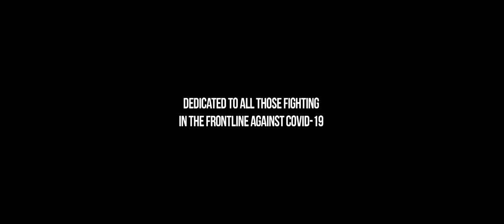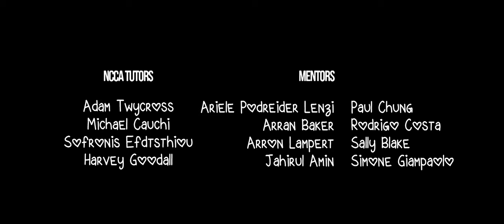Rainbow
This student project is taken from the MA 3D Computer Animation course at the National Centre for Computer Animation based at Bournemouth University

Inspired by the news lines of 2020 “the front line workers against COVID-19”. In this world, nurses and doctors learn how to physically fight viruses represented as monsters.

Brianna is a junior nurse at her school, she is dedicated but inexperienced, she will have to face a challenge so big that not even her will have belief in herself. However, the memory of her family, and their constant support will bring her the strength she needs to battle this new unknown monster.. Coronita. Will she be strong enough to defeat this never-before seen beast?

Short: Rainbow
TEAM BRIANNA

Brenda Ximena Roldan-Romero
Main interest: 3D Animation

Eva Scarlett Wang
Main interest: Storyboarding

Torrac Perce Siganporia
Main interest: Modelling and Texturing

Juno Y.Y Jiang
Main interest: Rigging
Portfolio:

Assistance team:
Daniel Victor McClain
Social media:instagram @ pencil_trooper

Jeffrey Collie
Social media:instagram @jayjay_col

Music
Luis Rodrigo Roldan Romero - Original Score

Sound Effects:
Deborah Morales Calva

More info regarding the course:

These student projects take place over the summer months, with a total production time of just 8-10 weeks.

This course will help you acquire the skills needed to work in several areas where computer animation is applied, including films, animated features, computer games, television production, commercials, illustration, scientific visualisation, flight simulation, virtual environments, architectural visualisations, and interactive media.

We aim to give you an exceptional learning experience by creating a professional studio environment where you will learn best practices and the techniques found in the industry.

The NCCA has some of the most successful graduates working across Film, Animation, and Computer Games in the world today. Our graduates have been involved in practically every Animated or VFX film that has been nominated for an Oscar, BAFTA, or VES over the past 10 years.

You’ll learn the fundamentals of computer graphics, which will give you an excellent grasp of the subject matter and the transferable skills that you will need in your career. You’ll be provided with your own workstation which is accessible 24/7, and will learn through a combination of mentoring, tutorials, and lectures.